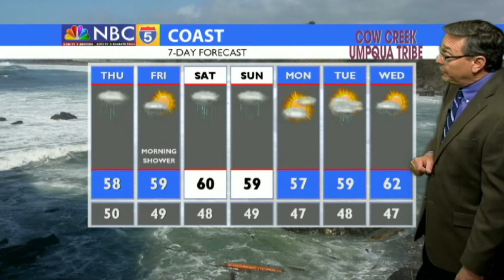Weather 05/15/2019 (PM Edition)